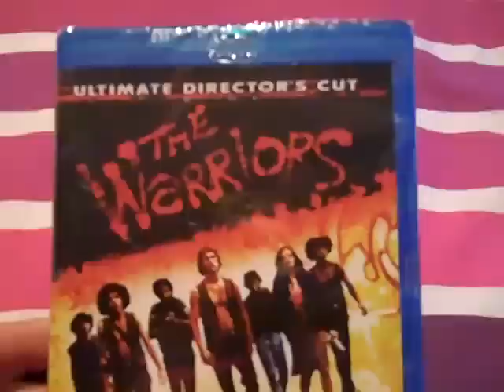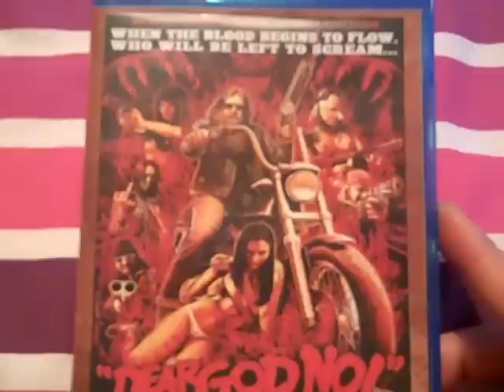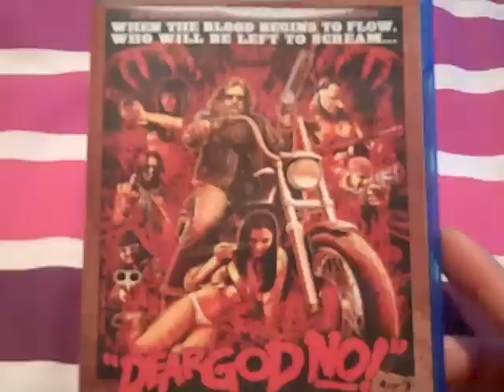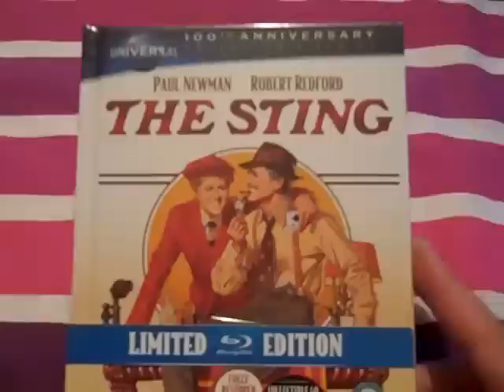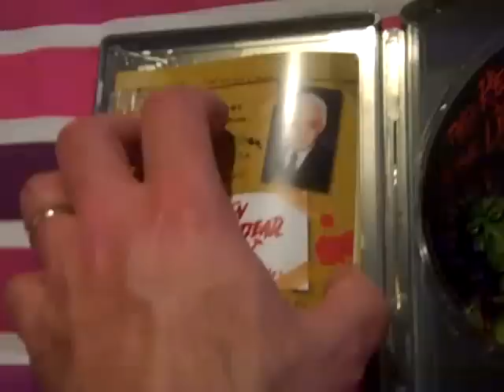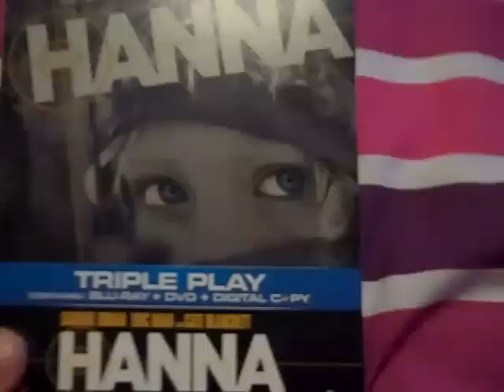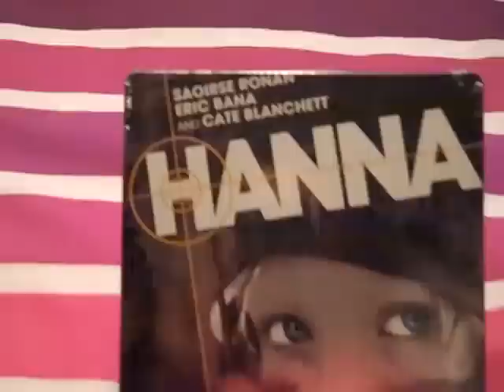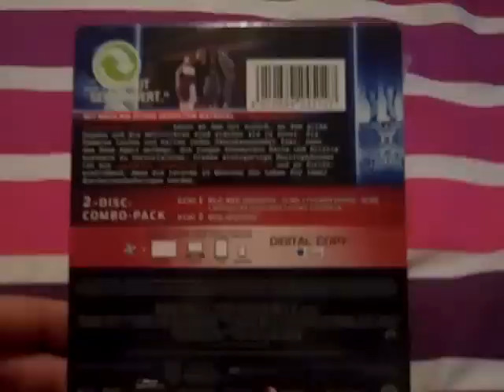Dvd/Bluray Update Part 2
This video will show my recent bluray buys.